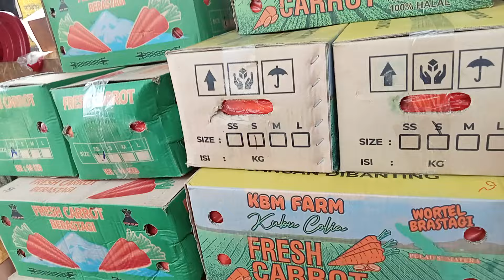SORE INI RAWIT HIJAU RAWIT MERAH CABAI KERITING MASIH MURAH‼️SELEDRI TURUN LAGI WORTEL PENGEN NAIK